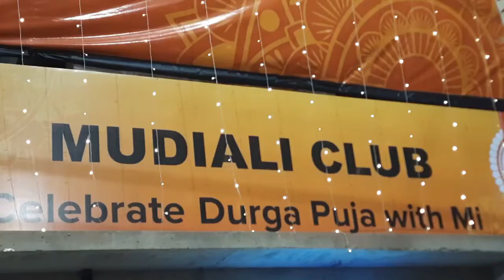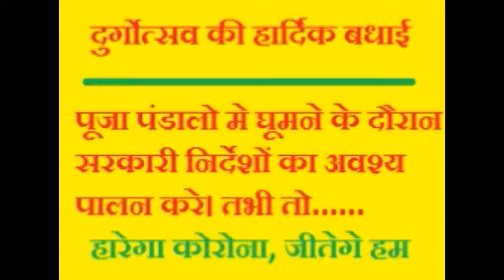CoalField MirroR : कोलकाता का दुर्गापूजा, महिला पुरोहित ने की पुजा